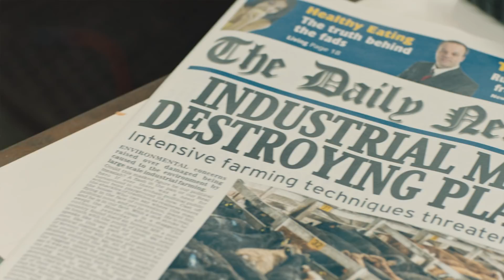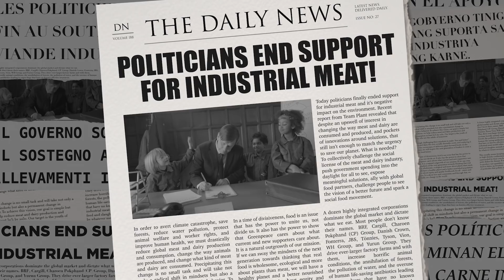Team Plant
It's time to eat less meat and Industrial meat and dairy production threaten our forests, water, climate, and health. So we asked ourselves when the grown-ups don’t step up, what would six-year-olds do?

Less meat and dairy now for a healthier future.